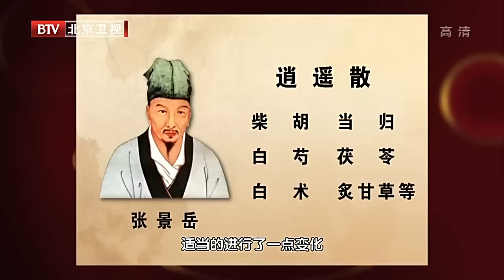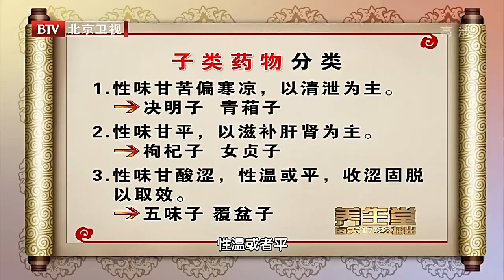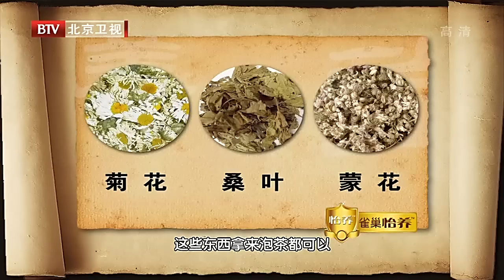这种果子连吃3天，恢复眼球清澈，白内障、老花眼都不见了！【养生堂】